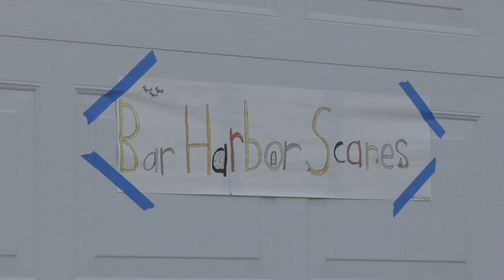One man makes his yearly mission to turn his house into a festive night-time realm for Halloween.